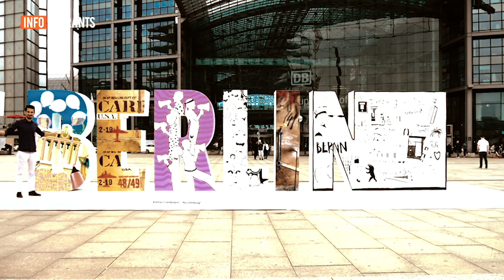Worthit? Kashif from Pakistan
Kashif is from Pakistan. He migrated to Germany with many plans and goals he wanted to pursue. Looking at how things worked out for him, he asks himself: Was is worth it?